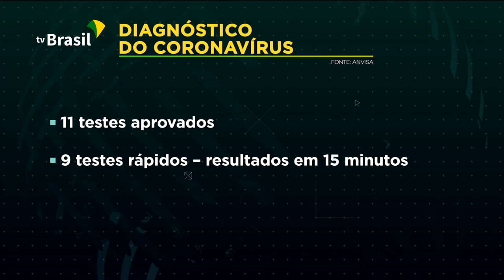Força-tarefa de transportes vai garantir fluxo de mercadorias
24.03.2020 - O governo quer garantir a entrega de produtos de saúde e alimentos durante o período de isolamento pelo Covid-19. Uma força-tarefa com todos os setores de transporte vai evitar que o fluxo de mercadorias seja interrompido.